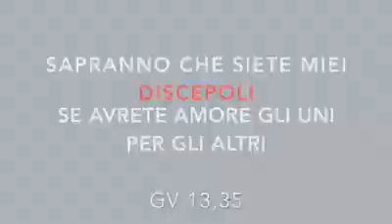Don Paolo Sensi QUANTO COSTANO LE CHIACCHIERE